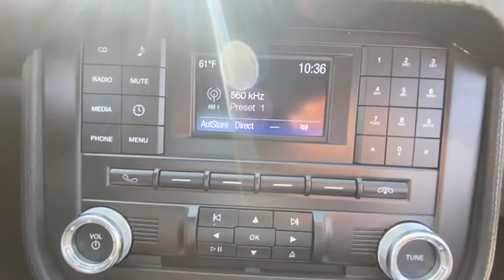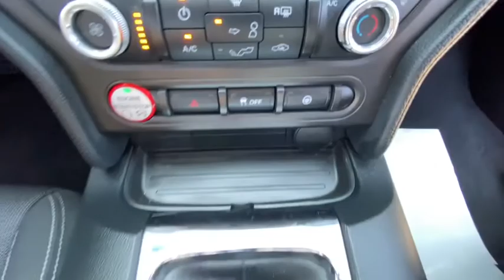2017 Ford Mustang San Jose, Morgan Hill, Gilroy, Sunnyvale, Fremont, CA 403043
2017 Ford Mustang

2017 Ford Mustang V6 Oxford White Certified. 2017 Ford Mustang V6 in Oxford White with Ebony Cloth, Ford Certified, Local Trade, Locally Serviced, Standard Package, Power Package, Wheels: 17 x 7.5 Sparkle Silver Painted Aluminum.brbr18/27 City/Highway MPGbrbrFord Gold Certified Details:brbr  * 172 Point Inspectionbr  * Vehicle Historybr  * Transferable Warrantybr  * Powertrain Limited Warranty: 84 Month/100,000 Mile (whichever comes first) from original in-service datebr  * and 22,000 FordPass Rewards Points to use toward first two maintenance visitsbr  * Limited Warranty: 12 Month/12,000 Mile (whichever comes first) after new car warranty expires or from certified purchase datebr  * Warranty Deductible: $100br  * Roadside AssistancebrbrAwards:br  * JD Power Initial Quality Study (IQS)   * 2017 KBB.com 10 Coolest Cars Under $25,000   * 2017 KBB.com 10 Best Used Sports Cars Under $30,000   * 2017 KBB.com 10 Most Awarded Brands   * 2017 KBB.com Brand Image AwardsbrWe put our best price online and on the car so you don't waste time and energy trying to figure out what you'll actually pay. We sell high quality pre-owned vehicles at extremely low prices with out any games, gimmicks, or high-pressure tactics. We do business the way business should be done.